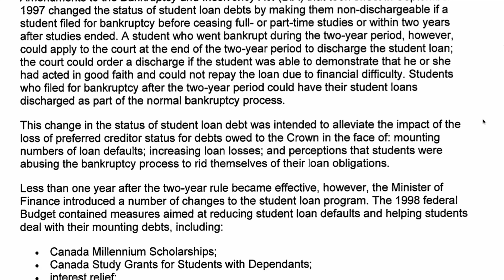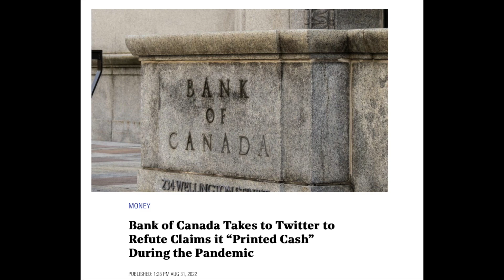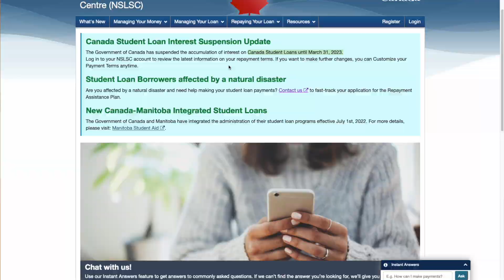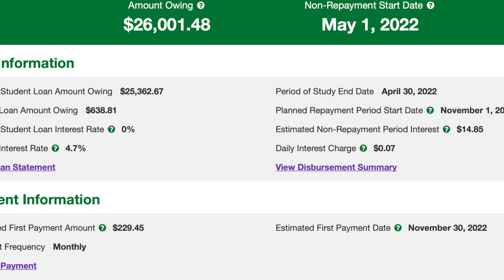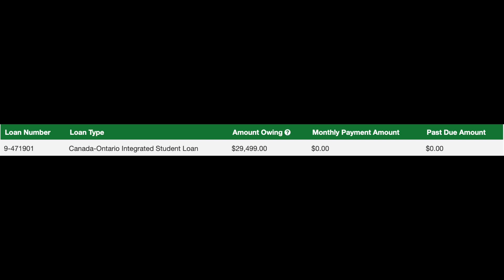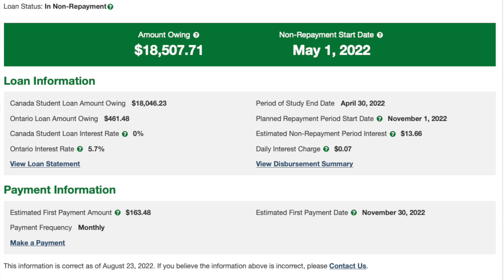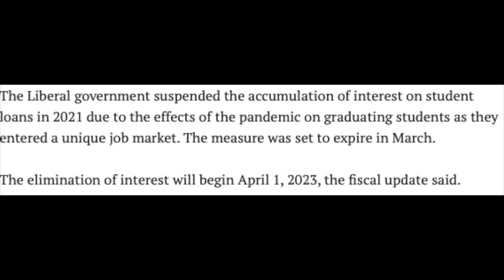How to PAY OFF Student Loans in 2023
How to PAY OFF student loans (Debt-free)

What do we need to consider with student loan debt, and how can we go about paying it off? Here I'll share a little bit about my journey in paying off my student loans.

Phone Tripod
Acoustic Panels